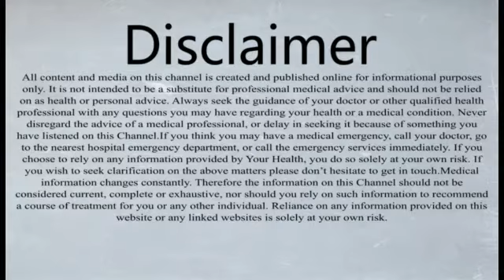Benefits of turmeric | Huldi k fuwaid Dr Qazi Afzal ul haq |हल्दी डॉ। काजी अफजल-उल-हक के फायदे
Turmeric is a spice that comes from the turmeric plant.  It has a warm, bitter taste.

Turmeric and especially its most active compound curcumin have many scientifically-proven health benefits, such as the potential to prevent heart disease, Alzheimer's and cancer. It's a potent anti-inflammatory and antioxidant and may also help improve symptoms of depression and arthritis.